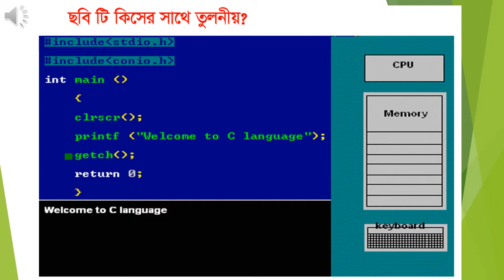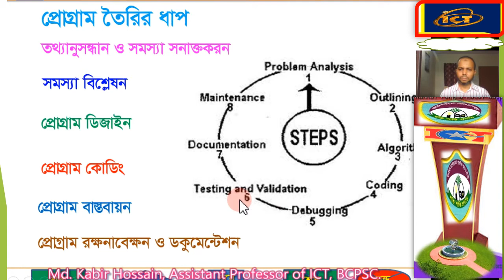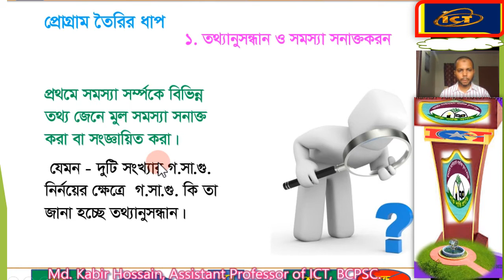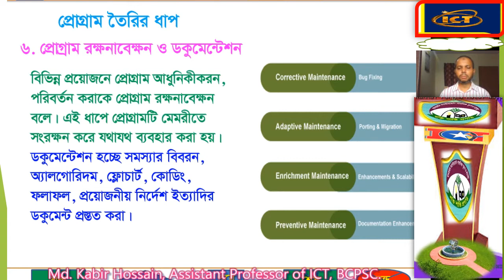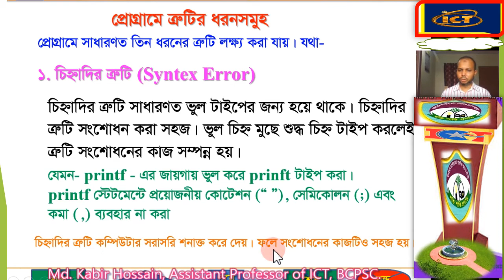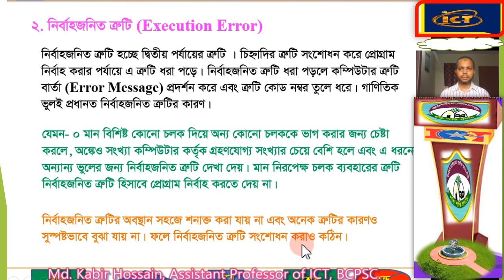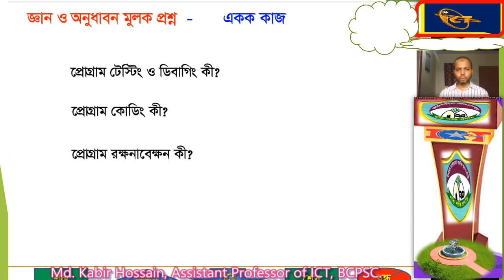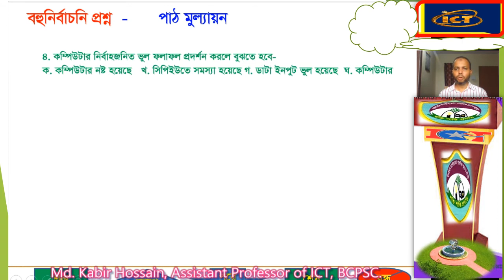BCPSC Bandarban, Program Organization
Chapter-5, ICT, XI-XII, Md. Kabir Hossain, Assistant Professor of ICT, BCPSC.